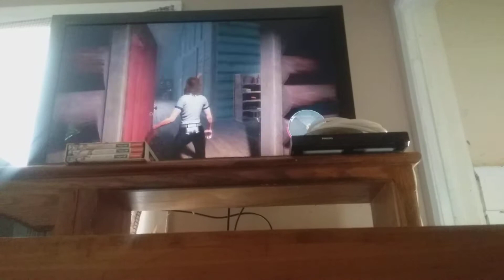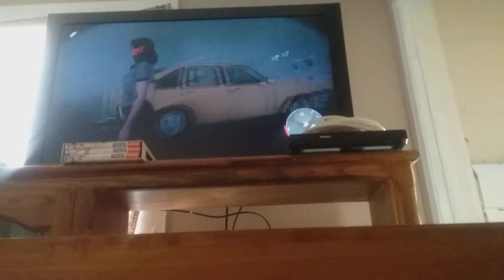if I get killed the video ends 7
the sailor outfit didn't help